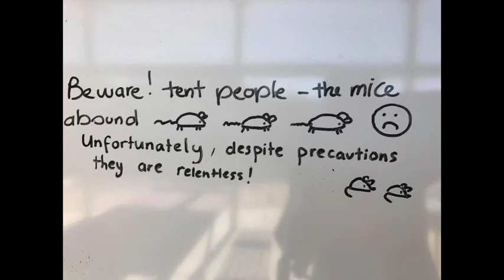Solo hike of the Kangaroo Island Wilderness Trail - South Australia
Hiking the Kangaroo Island Wilderness Trail, SA, 54-61km, 5 days, April 2017.
Great easy multi-day hike